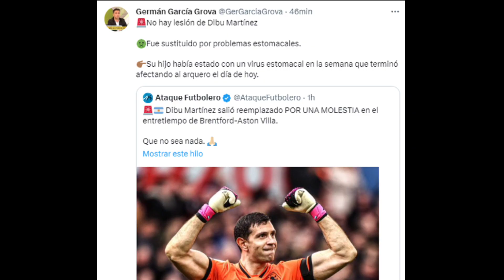el inesperado motivo por el que Dibu Martínez pidió el cambio en el Aston Villa